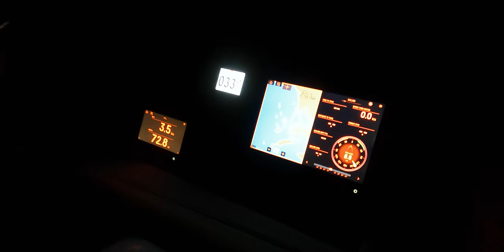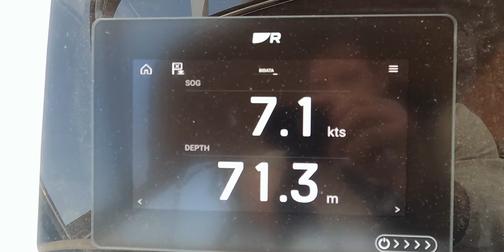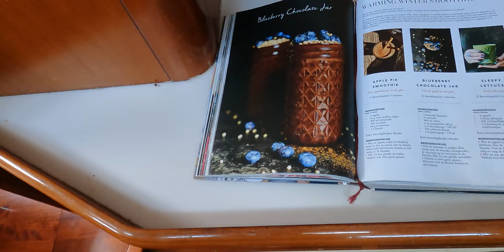Family Sailing Vlog | Live your BEST life on a SAILBOAT Beneteau 57 - Se. 2 Ep. 44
Sailing Vlog - a family that live your BEST life on a SAILBOAT. Sailing in Turkish water is amazing and the people here are the best and we truly love our Sailing family life. Being a Family Sailing vlog and to live your best life is really a blessing. Our sailing lifestyle is for us a family living their best live on a sailboat. although we are still stuck around Bodrum area and aren't the family sailing around the world yet in our Sailboat Beneteau 57. We make the best out of sailing in Turkey is a family on a sailboat, From sailing with a baby to sailing with a kid, and now sailing with your family and setting up and expanding our businesses. A story of a not so ordinary sailing family | family living on the sea.

↓ Ready to let C*vid behind you and start living you best life even in these times? ↓
Join our 6 module online program where we teach you everything we learned and been taught by great mentors like Tony Robbins to create your reality, your dream lifestyle. From the right mindset to creative ways of income.

for invites on board, exclusive & AD FREE content, behind the scenes, brand deals, discount on our products and online courses & Q&A’s

↓ NEW or SMALL YouTube channel - follow Rianne her online mini course ↓
Learn how to let the YouTube SEO and algorithm work for you and to reach more views than subscribers in the first 24 hours, organic growth and 10k subscribers within 3-6 months